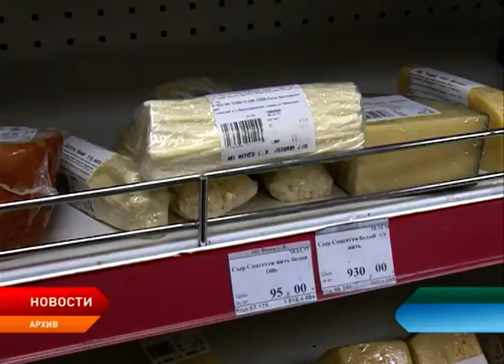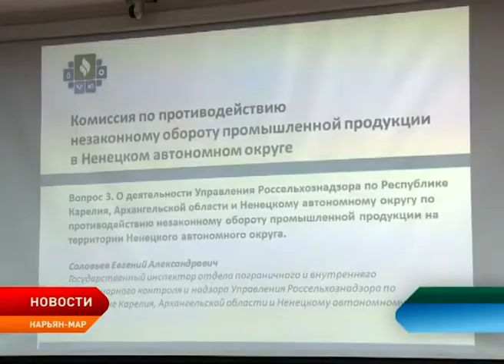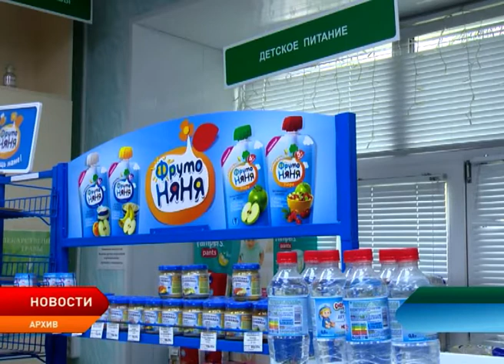В Ненецком округе обсудили вопросы по утилизации некачественных товаров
Кто и как должен утилизировать некачественные товары, выявленные в ходе проверок Роспотребнадзором? Почему только две частные аптечные сети согласились подключиться к общей информационной системе качества медицинских препаратов? Эти и другие вопросы сегодня обсуждали в ходе заседания Комиссии по противодействию незаконному обороту промышленной продукции в Ненецком округе.